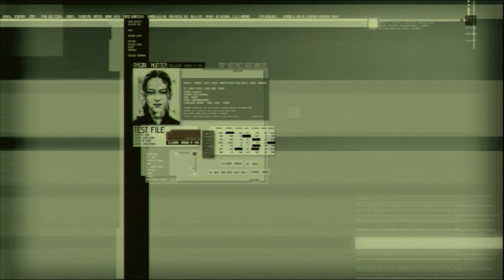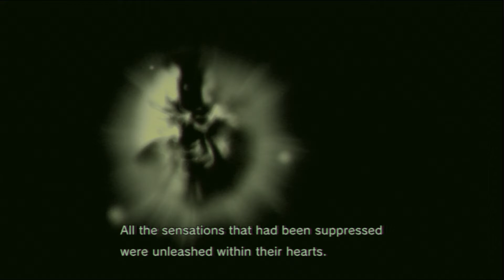Metal Gear Solid 4 Pt 10 Old Face and Terrible News